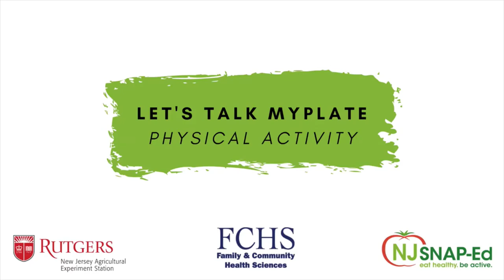Let's Talk MyPlate - Physical Activity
Nutrition and physical activity go hand-in-hand. Check out this Family Foodie video from the "Let's Talk MyPlate" series to learn about what physical activity means, why it's important, and how to incorporate it into your life.
Our Family Foodies are members of The Department of Family and Community Health Sciences (FCHS), a part of Rutgers Cooperative Extension. FCHS faculty and staff work in your neighborhood to promote healthy families, schools and communities. Through leadership, collaborative efforts, research, and science-based education, we foster a culture of health and wellness for New Jersey residents of all ages.